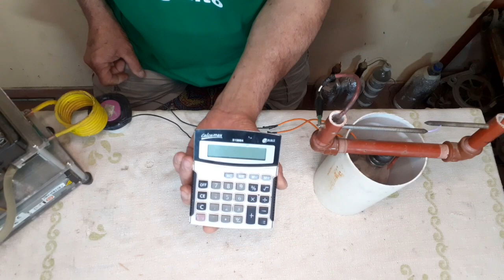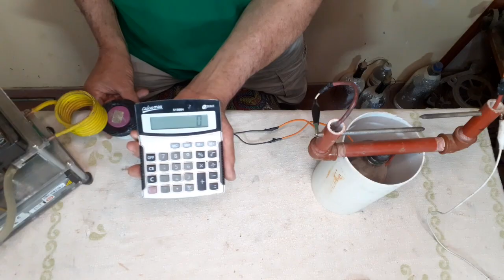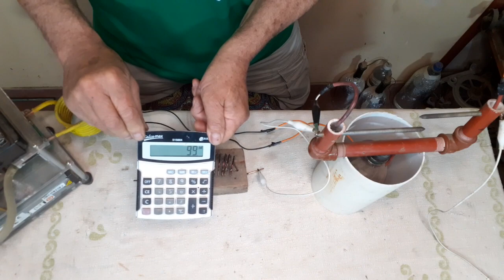Arrimo mi CALCULADORA a una ⚡ Fuente de ALTA TENSIÓN de 40.000 Voltios. ( Y miren lo que pasa !!!)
Exponer  algun aparato electrónico  cerca de un arco electrico de alta tensión, produce  interferencias por Pulsos Eléctrico  Magnéticos, que pueden llegar a ser dañosos para el equipo...

Podrás tener una comunicación directa conmigo para tus consultas y tendrán vídeos en vivo exclusivos para los miembros destacados.